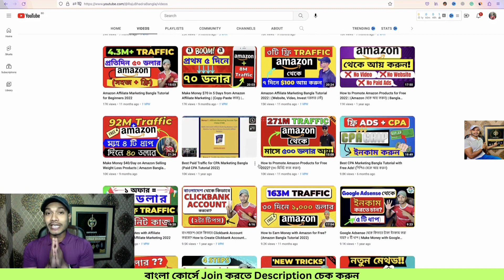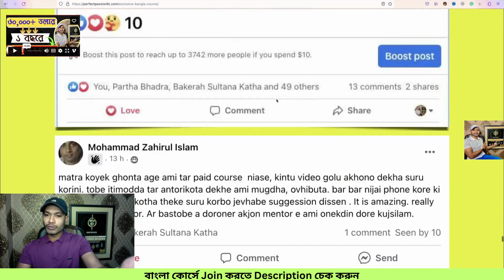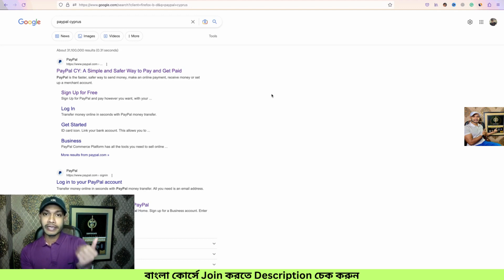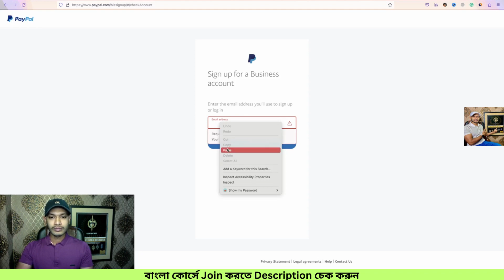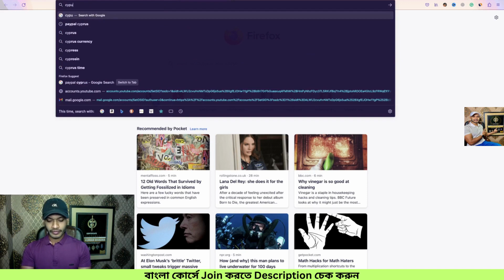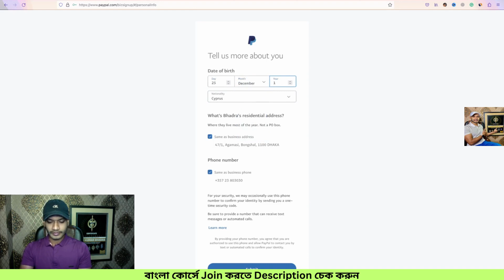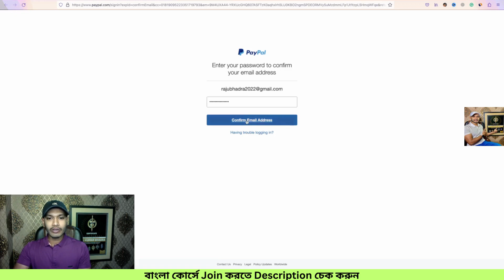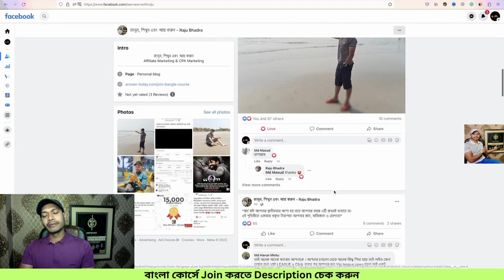How to Create A Verified PayPal Account in Bangladesh? (বাংলাদেশ থেকে PayPal Account করুন)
Welcome to my Bangla YouTube Channel and this tutorial “How to Create a Verified PayPal Account in Bangladesh”

In this tutorial, I’ll share a bypass/secret system to create a verified PayPal account in Bangladesh. It takes 9 minutes to create your verified PayPal account from Bangladesh.

Raju Bhadra.